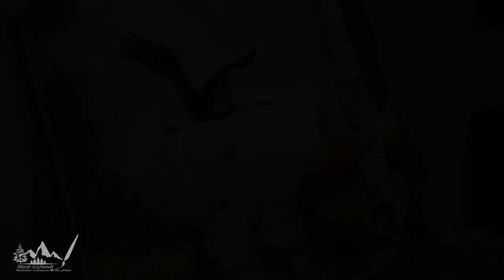White Stork - Painting on canvas. Marek Szafrański